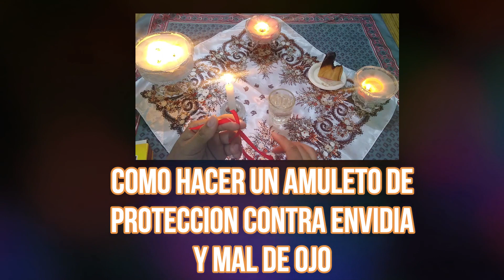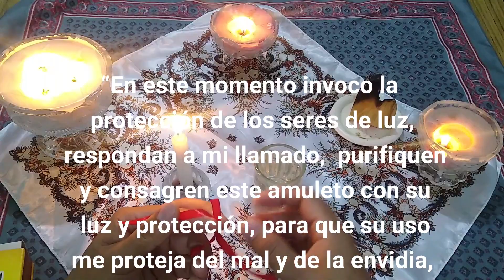AMULETO de PROTECCION CONTRA ENVIDIAS 🛡️🛡️🛡️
Hola a todos¡ aqui les traigo un poderoso AMULETO de PROTECCION CONTRA ENVIDIAS¡
Este amuleto es conocido como el amuleto de la cinta roja. sin embargo necesitamos activarlo de la manera correcta sino es un simple hilo de tela. mira como lo hago y protegete de la Envidia¡
DEJA TU PEDIDO EN FORMA DE COMENTARIO